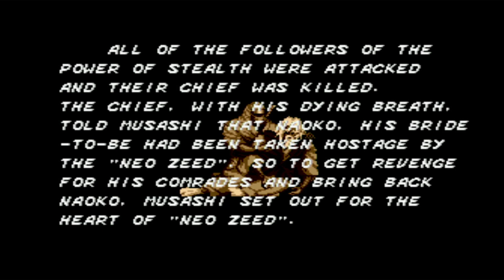Revenge of Shinobi Sega Genesis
[Video 370] Retro Series Sega Genesis.
Well.. tried ...but.. you'll all see.. enjoy!